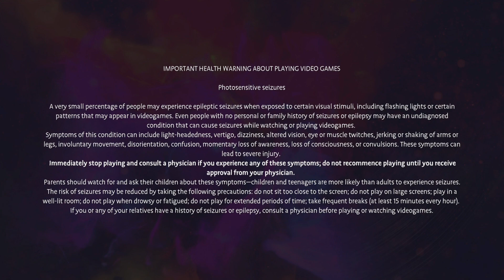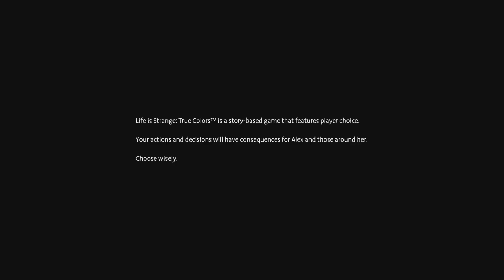Life is Strange: True Colors Walkthrough part 1